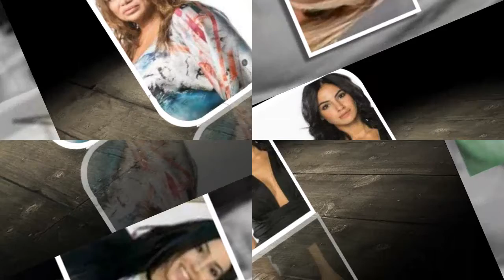le parole per Simona Izzo Giulia De Lellis presto attrice in una fiction:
Giulia De Lellis presto attrice in una fiction: le parole per Simona Izzo